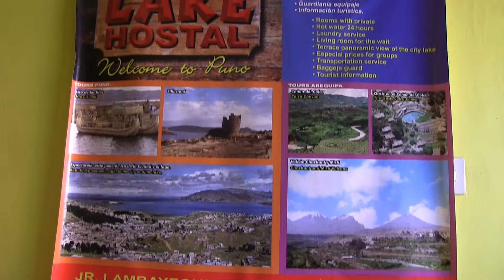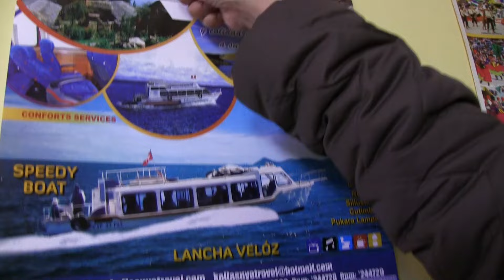Titicaca Lake Tour 1